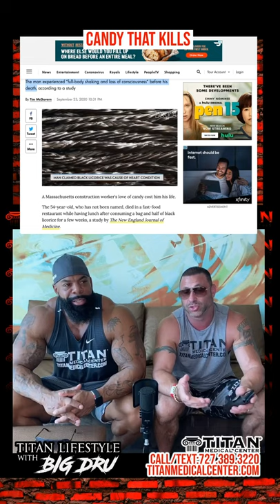9-25: Titan Lifestyle with Big Dru & John Tsikouris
9/25/20 On today’s Titan Lifestyle with Big Dru! (Broadcast LIVE on Facebook, Instagram & Youtube) Titan Athlete Big Dru & Titan Medical owner John Tsikouris are on location at the Hard Rock in Daytona to talk about:

Titan at the Daytona Classic!
Billionaire Chuck Feeney gives away $8 billion fortune
Jeff Bezos tuition-free preschool, the Bezos Academy
Candy that kills
Recycled...resold condoms
Patriots owner gets off sex charges
Ring has an automatic drone for your house

Titan Events
WCFL 27 (World Class Fight League) - 10/3
Mid Florida Classic - 10/31
Festivals of Speed - 12/12

As always we have LIVE Q&A so please comment & ask any questions!
See our Titan Medical Health & Lifestyle TV Show Sundays on ABC @11am!
Sign up for our Titan Medical Fitness PROGRAMS (nutrition & workouts): titanmedicalfitness.com

Don’t miss out on our Titan Weekly Newsletter that’s full of information about Titan’s therapies, events, & just about everything else!

Just text: “titanmedical” to the number: 22828 to automatically be put on our emailing list.